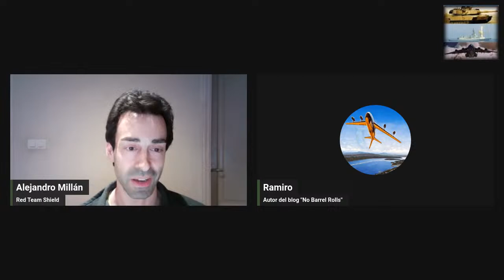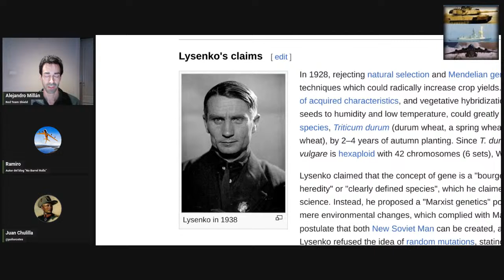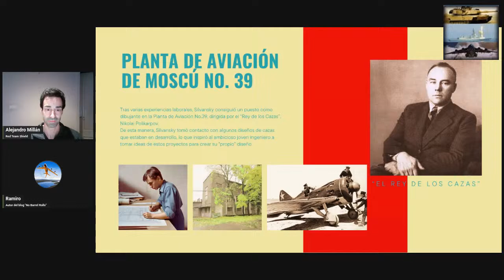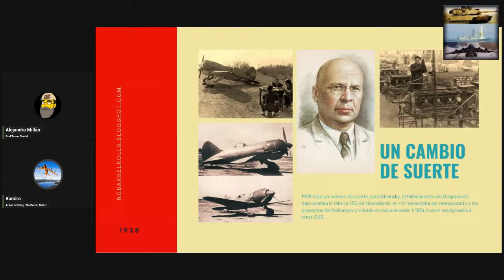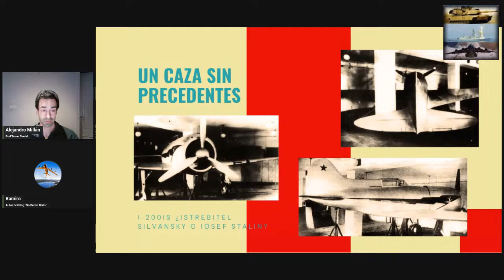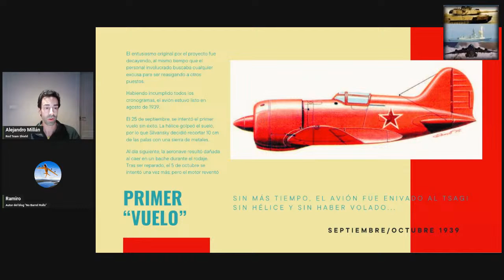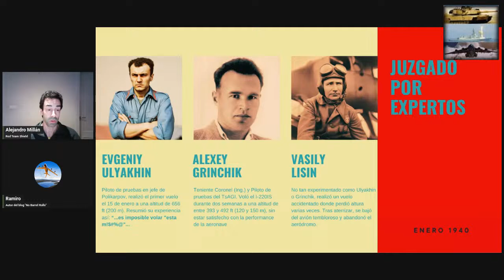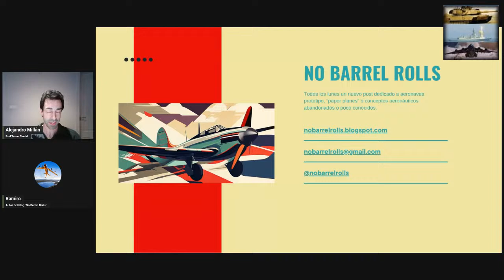PTMyA T7E18: Proyecto de caza soviético I-220IS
Hoy Alejandro nos trae a un nuevo invitado: el creador del blog NoBarrelRolls dedicado a proyectos aeronáuticos abandonados o poco conocidos. Hoy nos hablará del proyecto de caza soviético I-220IS.